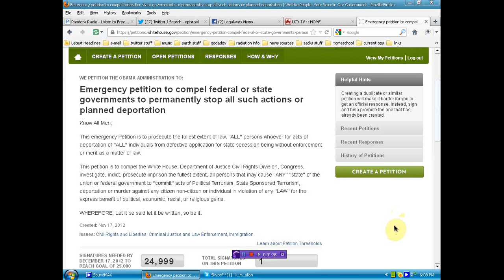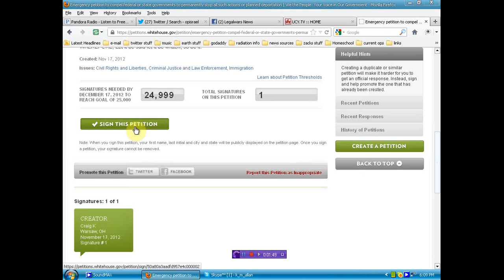Petition to protect petitioners from retaliation and deportation